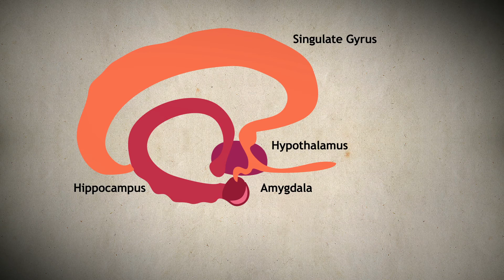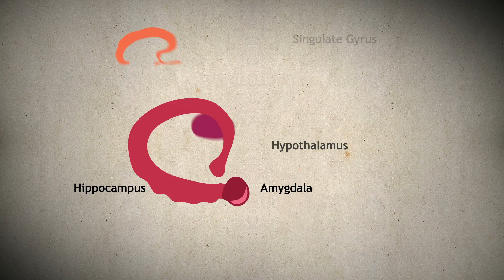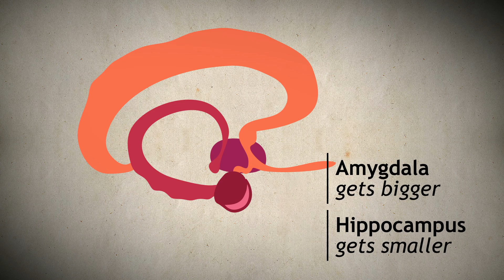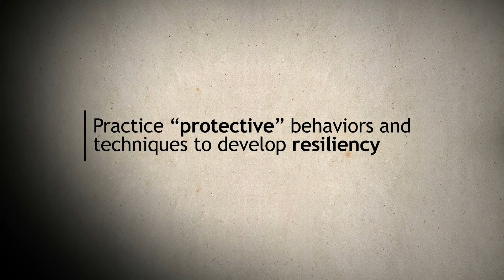Physiology of Secondary Trauma Stress | d'Vinci Interactive Animation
A federal government agency asked d’Vinci to create a series of wellness eLearning courses to educate approximately 6,000 employees about topics from fitness and nutrition, to stress resiliency and recognizing burnout. The courses use interactive case studies, storytelling animation and video to improve the health of their critical employees. This animation shows the physiology of secondary trauma.